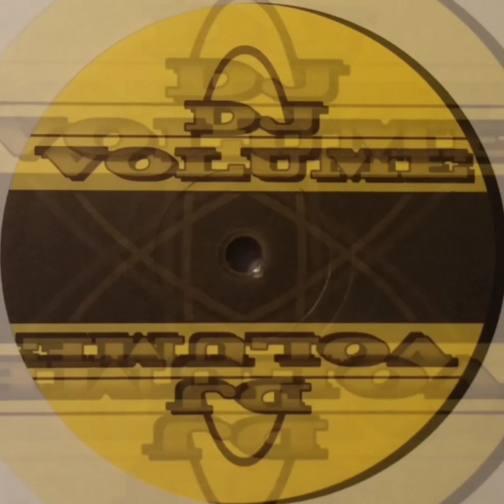Dj Volume -A. Do it (Original Mix) 1998 🇺🇲